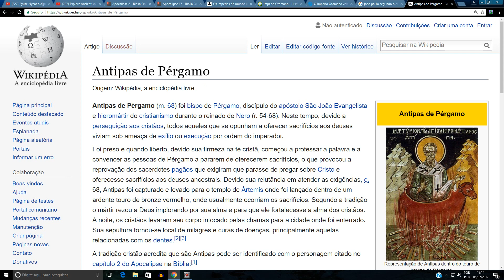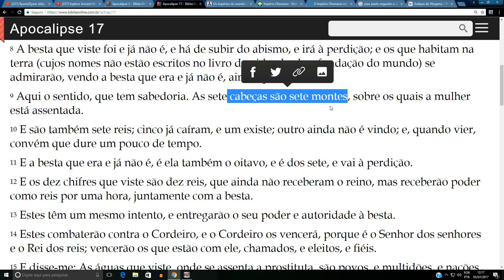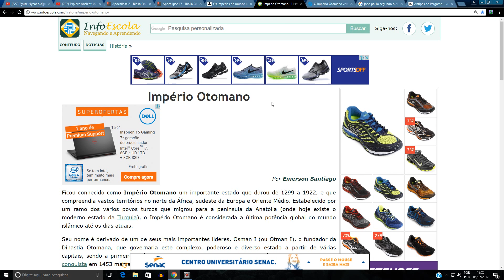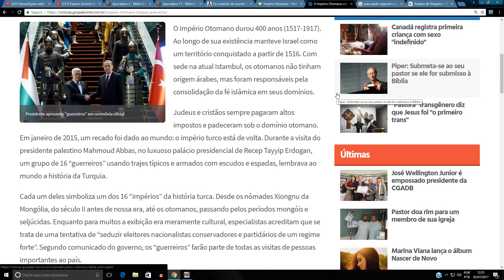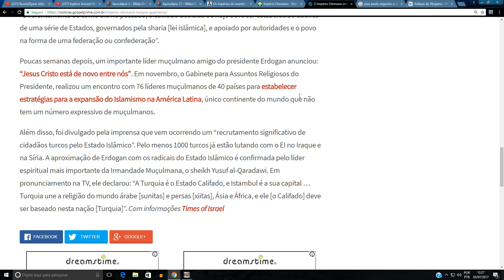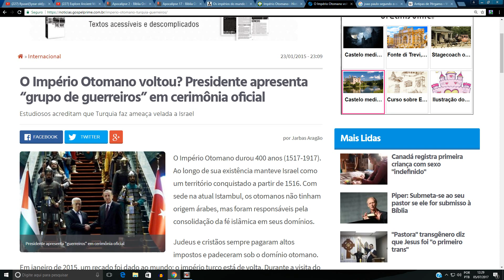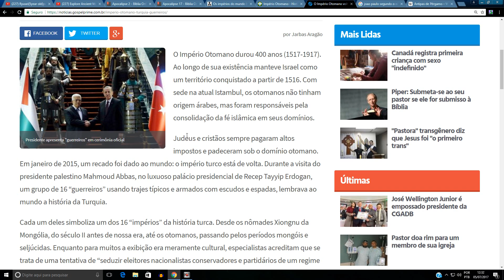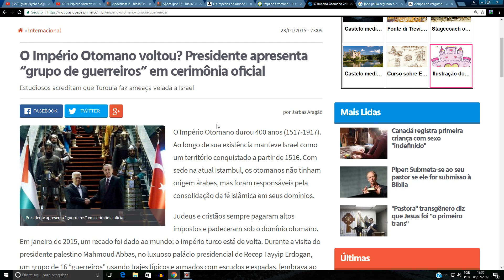QUAL DELES É A BESTA ?